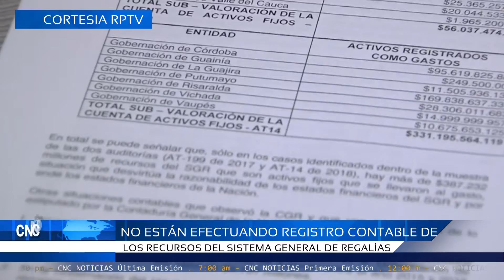CNC Noticias Pasto - No están efectuando registro de los recursos del sistema general de regalías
CNC Noticias Pasto - No están efectuando registro contable de los recursos del sistema general de regalías